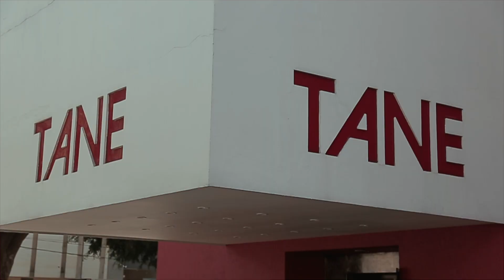Mi Rutina de Belleza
Hoy les comparto la rutina de belleza que he estado siguiendo durante los últimos meses, les dejo los detalles abajo:

- Helena Rubinstein collagenist lip zoom
- Boscia sake tonic
- Laneige white plus renewal
- Shea butter cream for the eyes
- Boscia tsubaki swirl crea
- Lancome Vissionnaire
- Neutrogena dry touch sunblock

Besos :D